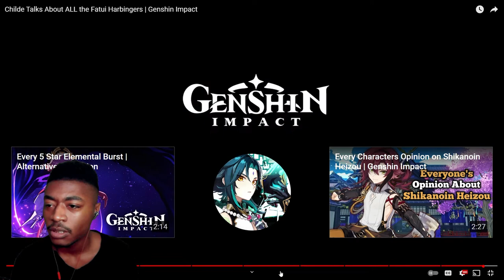Childe Talks About The Harbingers | Reaction